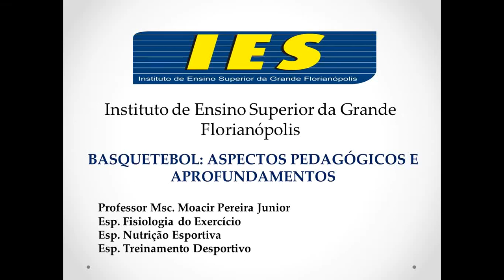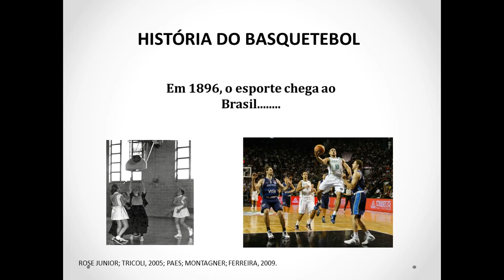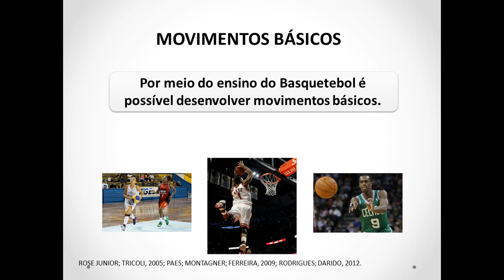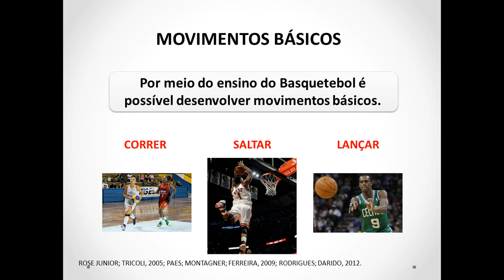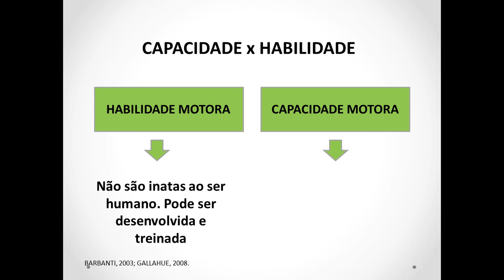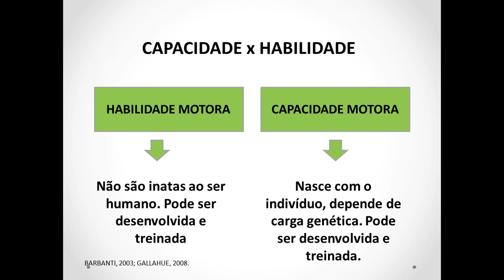Características do Basquetebol: movimentos básicos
AULA 2 - Estudaremos a seguir a importância das capacidades motoras e das habilidades motoras no desenvolvimento dos fundamentos básicos durante o processo de iniciação ao basquetebol. O basquetebol é composto por uma soma de habilidades específicas (fundamentos) de jogo. Essas habilidades evoluem para situações específicas do jogo e, consequentemente, quando requerem maior organização, derivam para aspectos táticos (defensivos e ofensivos). Toda estrutura depende, fundamentalmente, do correto desenvolvimento de capacidades motoras condicionantes e coordenativas e das habilidades motoras.